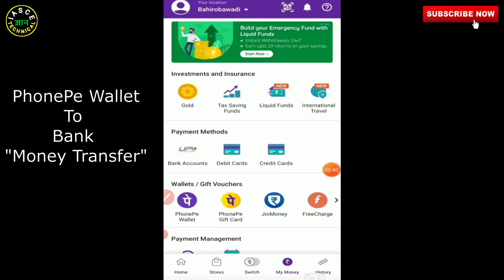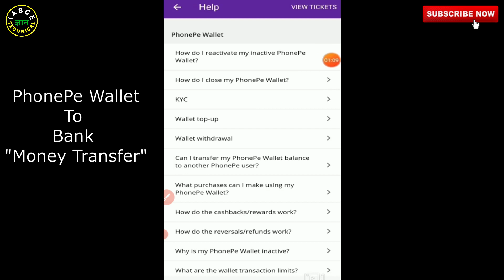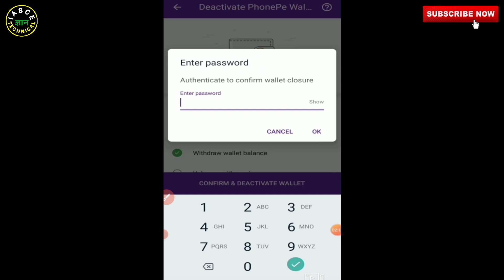Phonepe wallet to bank account | Phonepe wallet se paise kaise transfer kare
dosto is video me mene apko phonepe wallet se bank account me paise kaise transfer kare ye btaya hai dosto ummeed karta hu apko meri video pasand ayegi video ko last tak zaroor dekhe 🙏🙏

Your Queries👇

phonepe wallet to bank account transfer kaise kare,
phonepe wallet se account me paise kaise transfer kare,
phonepe wallet se bank account me balance kaise transfer kare,
how to transfer phonepe wallet money to bank account,
phonepe wallet,
bank account,